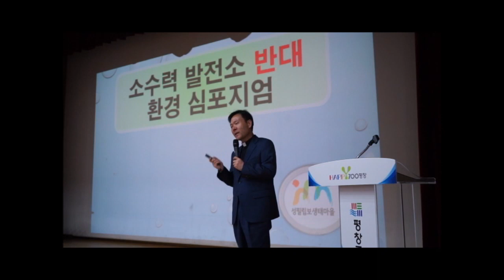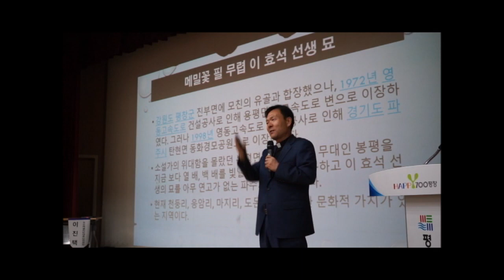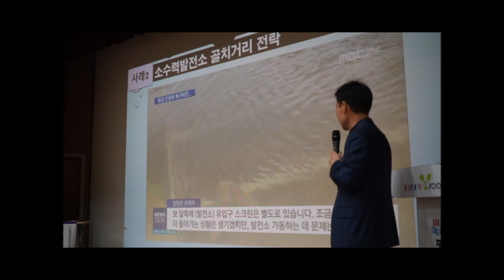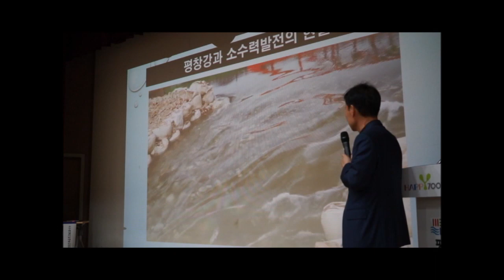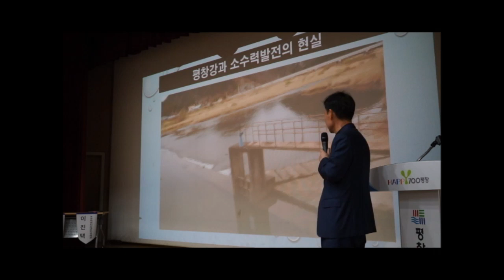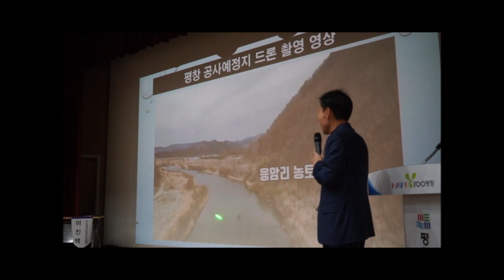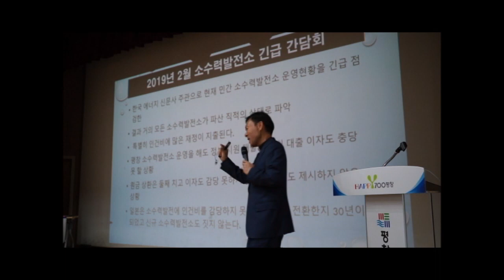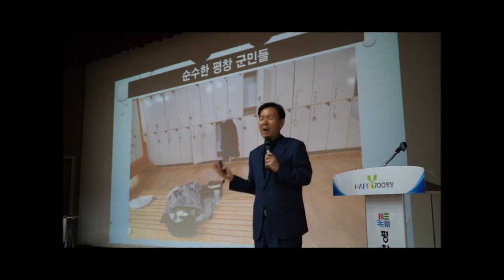190417 평창 소수력발전소 반대 환경포럼 강연영상 : 평창강을 살려주세요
오늘 평창 문화회관에서 소수력발전소 반대 포럼이 있었습니다.
황신부님이 강연하신 영상 올려드립니다.

(다운 받으셔서 서명 후 팩스나 주소로 보내주시길 바랍니다! 많은 분들의 참여가 필요합니다~!)
주소 : 강원도 평창군 평창읍 도돈리29-21 (평창강로896-21), 성필립보생태마을

유튜브를 통한 수익금은 잠비아, 북한에 나무심는데 쓰이도록 하겠습니다. 부탁드립니다.